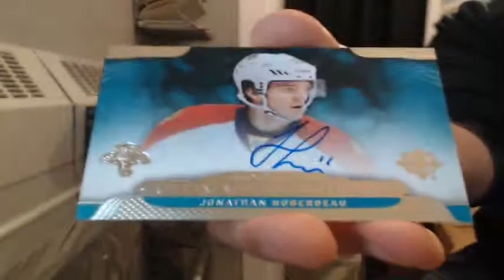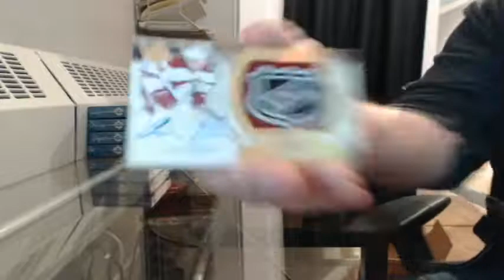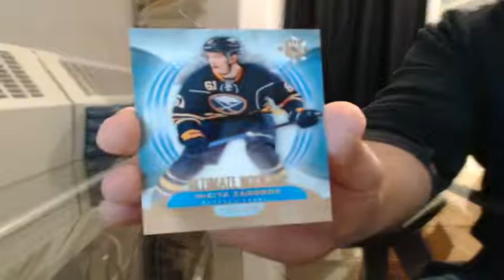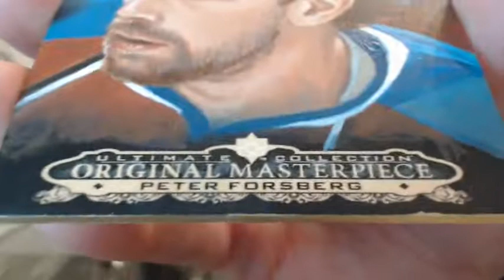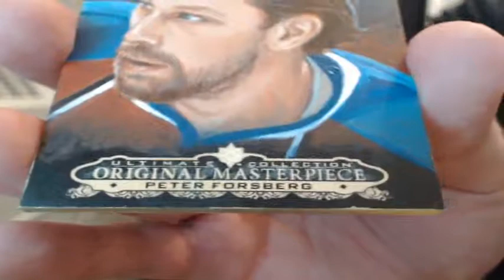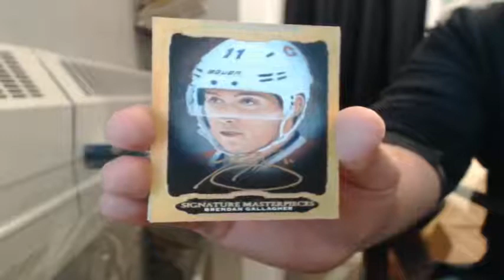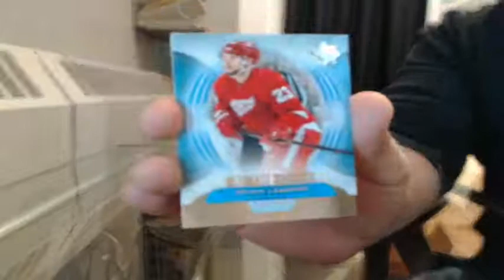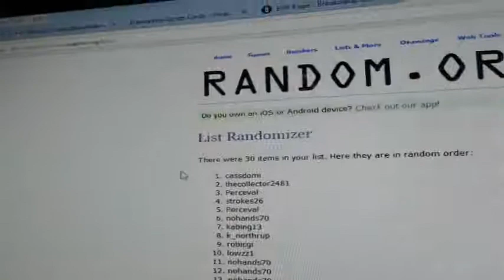13/14 Ultimate Collection Team Select Half Case Break #81